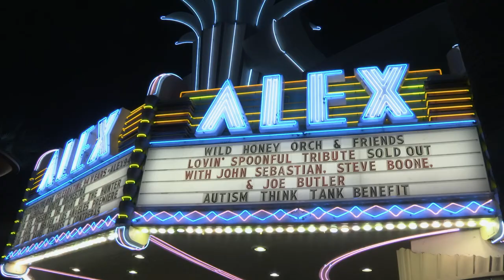19) Wild Honey Orchestra-Joe Butler, John Sebastian, Steve Boone, Mark Sebastian-Summer In The City